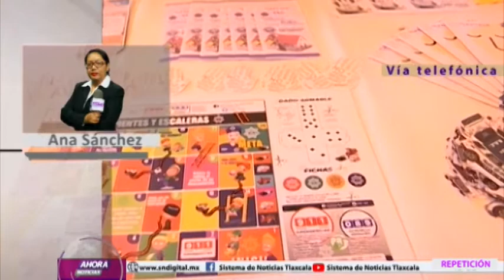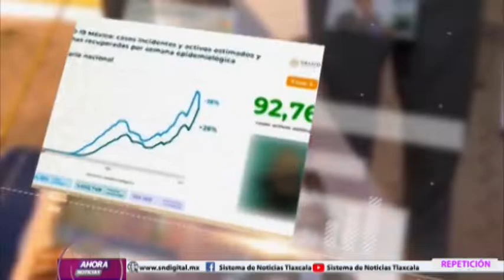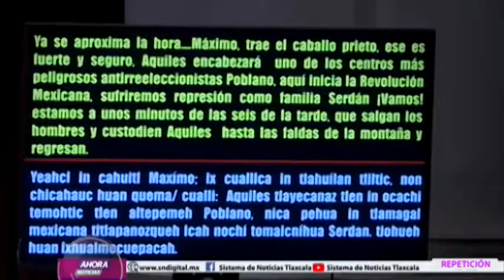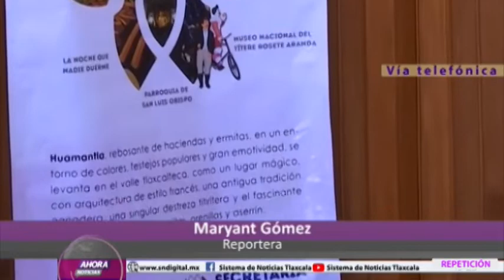NOTICIERO EMISIÓN VESPERTINA 1 DE JULIO DEL 2022